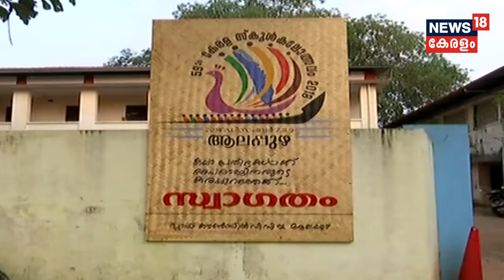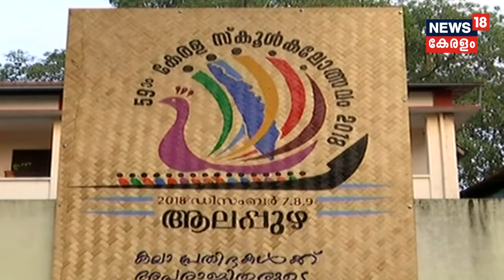ഉത്സവത്തുഴ- 59-ാമത് സ്‌കൂള്‍ കലോത്സവം 2018 @ ആലപ്പുഴ |7th December 2018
59th Kerala state youth festival began today at Alappuzha with over 12,000 participants from across the state. In the first day of the fest, 62 items were held at 30 venues across Alappuzha town. The director of public instruction, KV Mohan Kumar hoisted the flag at Government Girls Higher Secondary School, Alappuzha.